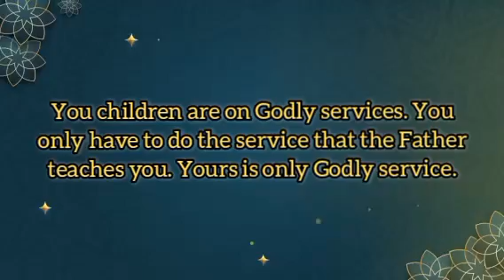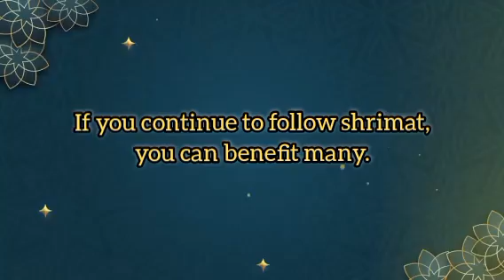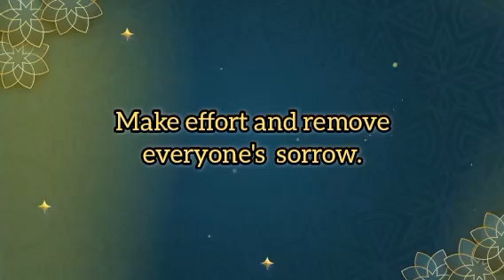Top 10 point of today's murli | 18.10.2024 | By Bk Theshali | Lighthouse, Batticaloa